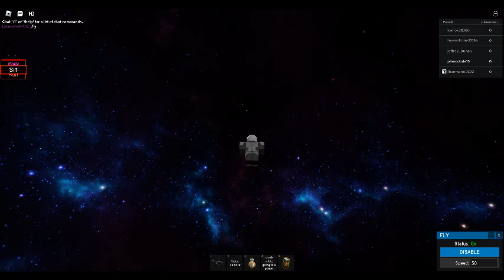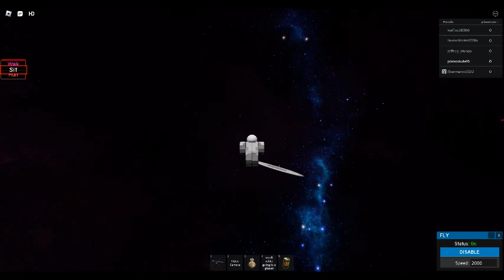Something planet related